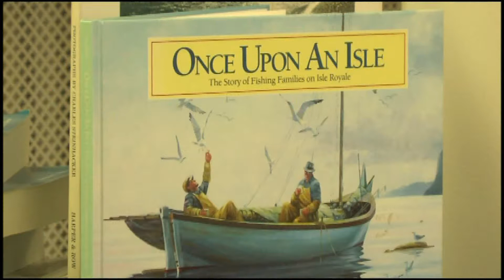AAUW Marquette Used Book Sale